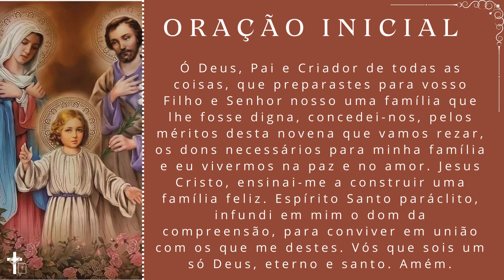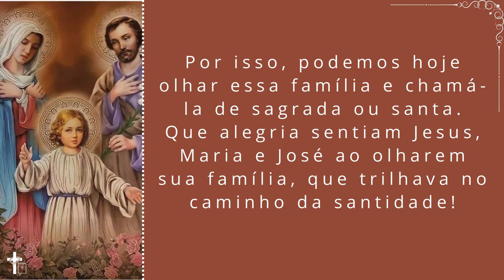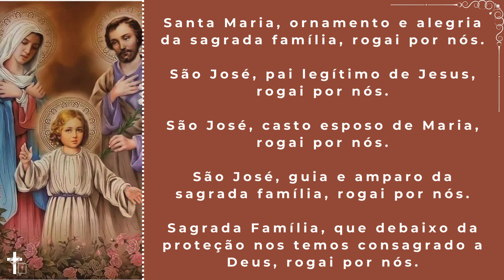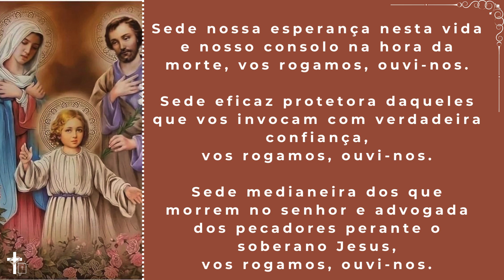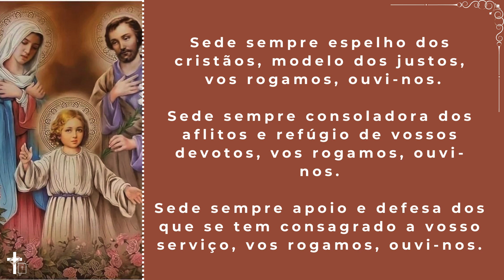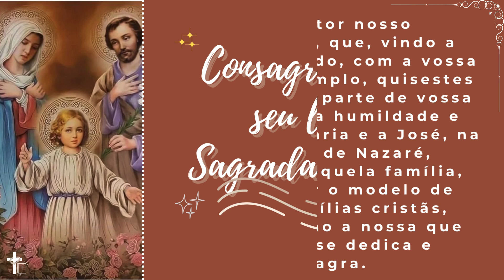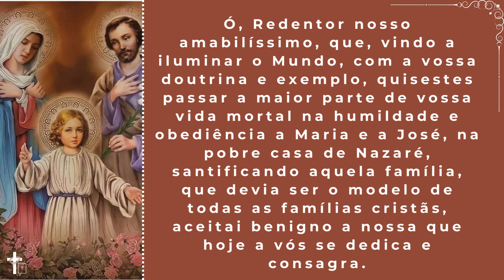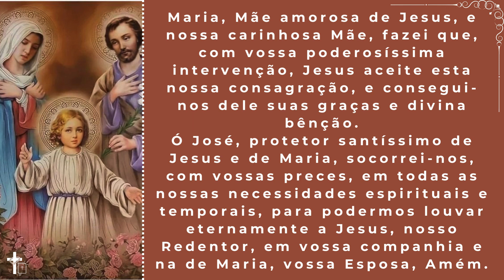Novena em honra à Sagrada Família - Exemplo de virtude | Quinto dia